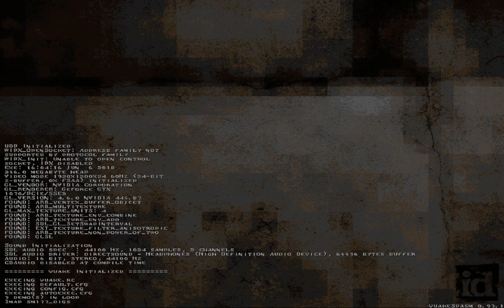Quake - SM177 - Break your brain by Digs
SM177 event map by Digs. Escher style visuals. Suggested by Greenwood.

Sourceport: Quakespasm 0.93.1
Map: sm177_digs (Break your brain)
Author: Digs
Difficulty: skill 2
Time: 12:12
Kills: 67/67
Secrets: 1/1

Amazing Escher style themed map. There are so many perspectives put into this one. Trees, fences, boxes and ceiling arcs that you walk on or ramp jump from. This map does platforming really well, but it could be even more intense because platforming fits Escher like a glove. Water room at the end was a nice surprise too.